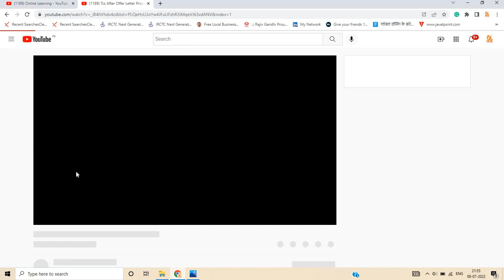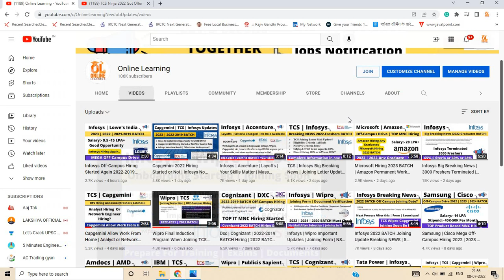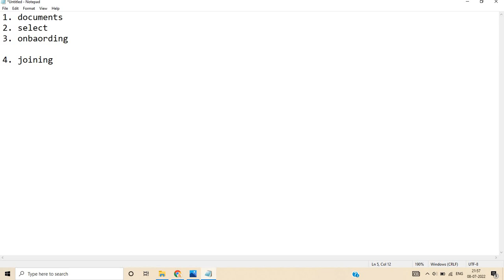Wipro | TCS | Infosys | Onboarding Started | Joining Soon | No Exam Link Phase-3 & ITP 2022-2019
Hello everyone this video is related to Important updates if you have any doubt ask in the comment section.

online learning
Online Learning
tcs ninja 2022 batch interview experience
tcs ninja 2022 batch experience
tcs ninja 2022 batch
tcs nqt latest interview experience
tcs free nqt 2022
2022 tcs hiring
Online learning
Lokesh bagora